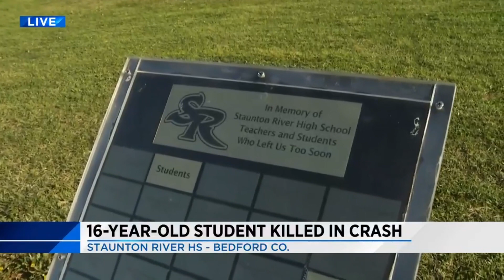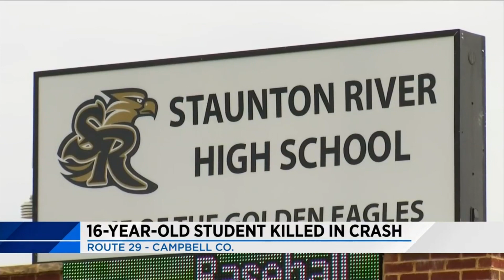16-year-old Bedford County girl dies in Jeep crash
Victoria Diehl was a sophomore at Staunton River High School